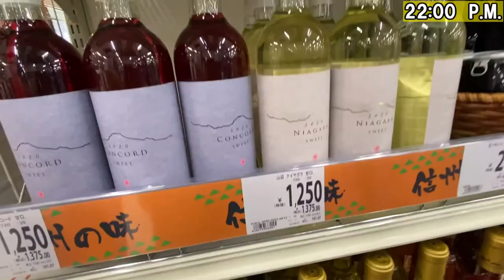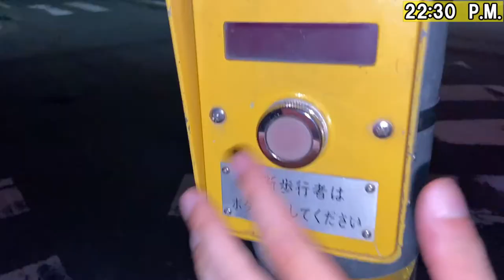Matsumoto City Midnight is Horror? ,Japan Vlog -夜の松本市を歩くのは危険?【長野県】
I only cover the media during the on-season, but it's important to know the off-season
オンシーズンしかメディアは取り上げないけど、重要なのはオフシーズンを知ること